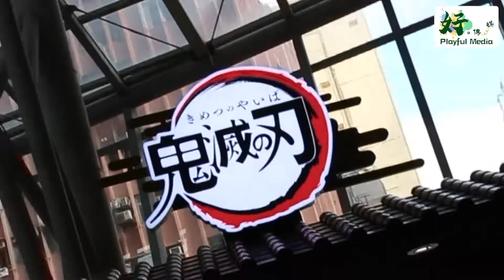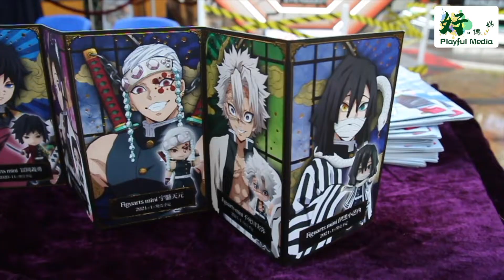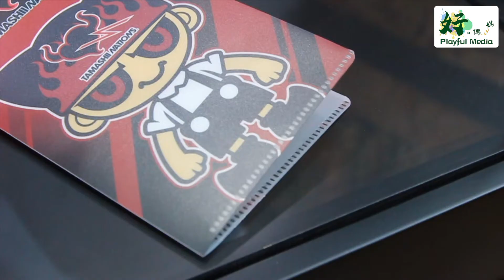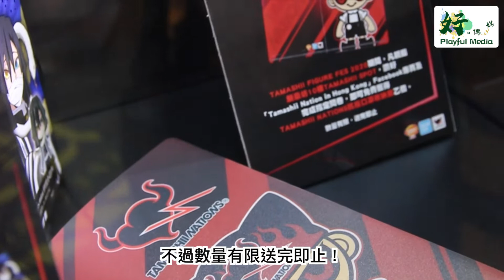【好。傳媒 Playful Media】朗豪坊x TAMASHII NATIONS 「TAMASHII FIGURE FES 2020」EVA 初號機必到打卡位。鬼滅之刃。One Piece 海賊王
朗豪坊將帶大家登上動漫之巔，誓要打造今年聖誕最強No.1日本動漫展！11月18日起，朗豪坊將聯同TAMASHII NATIONS舉行朗豪坊x TAMASHII NATIONS「TAMASHII FIGURE FES 2020」，一次過把日本動漫經典神作《新世紀福音戰士》、風靡動漫界的《鬼滅之刃》以及近年最熱血的漫畫之一《One Piece》帶到大家眼前，讓大家瞬間投入到動漫世界之中。

必影！三大主題展覽區 獨家首展多款從未亮相Figure展品
打卡位是位於4樓通天廣場的全港首個大型《新世紀福音戰士》展覽，今次展覽首次展出2.4米高超強人氣 EVA 機體初號機、重現初號機衝破絕對領域一刻的半身頭像，以及EVA不可或缺的武器朗基努斯槍。同層的另一邊廂就設有近年風靡全球動漫界的《鬼滅之刃》展區，首次展出多款從未亮相及公開發售的商品，包括明年方發售的《鬼滅之刃》男主角炭治郎的日輪刀、鬼殺隊中的靈魂人物「柱」角色們 Figuarts mini全套等；而7樓則有《One Piece — 和之國篇》展覽，以漫畫內「和之國篇」為設計概念，讓大家置身日式小巷裡欣賞一系列香港率先曝光的和之國篇章造型Figuarts ZERO Figure。

為維持本台營運及製作高質素節目，歡迎大家以各種渠道支持『好。傳媒Playful Media』🤗
轉數快：8292534